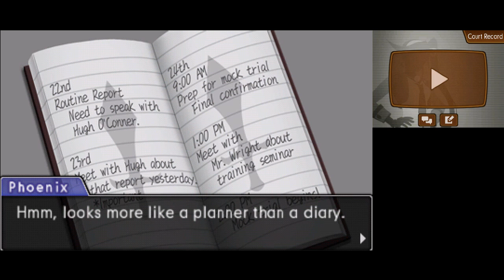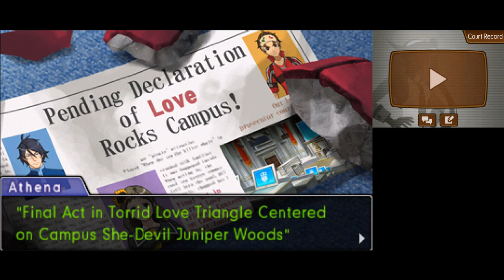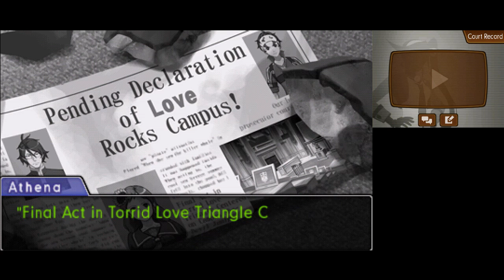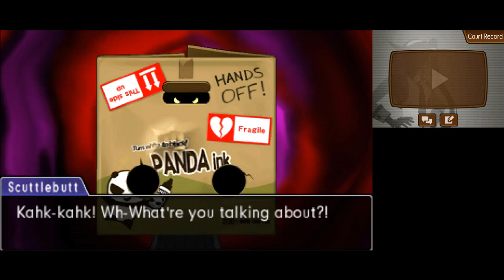THE MOCK TRIAL - Let's Play - Phoenix Wright: Ace Attorney: Dual Destinies - 16 - Playthrough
In today's Let's Play of Phoenix Wright: Ace Attorney: Dual Destinies walkthrough and playthrough, we begin seeing the effects of the so-called "dark age of law," and we also see the return of everyone's favorite rock god.

GAME: Phoenix Wright: Ace Attorney - Dual Destinies
AUTHOR: Capcom

In Dual Destinies, the legal system is bound by the "dark age of the law", a mentality that has shattered the public's trust in the courts, sparked by controversial affairs that took place seven years prior. Lawyers on both sides have resorted to numerous unethical and illegal tactics in order to ensure that they come out on top, no matter what the implications, and false charges are commonplace. However, with the suspicions and accusations of fraud that have followed Phoenix Wright for the past seven years put to rest, the Wright Anything Agency is ready to move forward into a new era, aided by a new face who has just joined the firm.